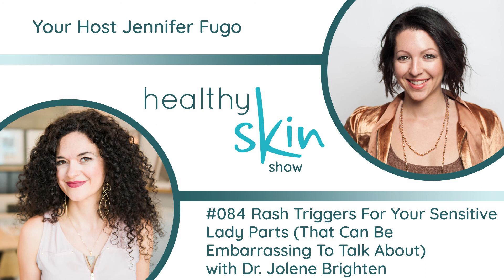Female Genital Rash TRIGGERS | Dr. Jolene Brighten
Speaking about our genitals, specifically problems or rashes around them, can be really embarrassing and awkward. My guest today is here to break the stigma around talking about skin rashes in the genital area.

Dr. Jolene Brighten, NMD, is one of the leading experts in women’s medicine and is a pioneer in her exploration of the far-reaching impact of hormonal birth control and the little known side effects that impact health in a large way.

In her best selling book, Beyond the Pill, she shares her clinical protocols aimed at supporting women struggling with symptoms of hormone imbalance, including Post-Birth Control Pill Syndrome and birth control related side effects.

Join us as we discuss possible genital rash triggers, which might be embarrassing to talk about.

SHOW NOTES:
• What is lichen sclerosus and how does it present on the skin?
• How do our hormones affect our skin?
• Steroid creams for itchy genitalia
• Why you should discuss skin treatments (even natural ones!) with your doctor

• How Hormonal Birth Control May Be Contributing to Your Skin Condition w/ Dr. Brighten
• Lichen Sclerosus Help With Diet And Physical Therapy w/ Dr. Jessica Drummond

ABOUT JENNIFER FUGO, MS, CNS:
Jennifer Fugo, MS, LDN, CNS is a clinical nutritionist empowering women who’ve been failed by conventional medicine to beat chronic skin and unending gut challenges. Because she’s overcome a long history of gut issues and eczema, Jennifer has empathy and insight to help her clients discover missing pieces and create doable integrative plans.

She holds a Master’s degree in Human Nutrition from the University of Bridgeport and is a Licensed Dietitian-Nutritionist and Certified Nutrition Specialist. Her work has been featured on Dr. Oz, Reuters, Yahoo!, CNN, and many podcasts and summits. Jennifer is a faculty member of the LearnSkin platform, an Amazon best-selling author, and the host of the Healthy Skin Show.

FREE eGUIDE: Are you ready to identify the hidden root causes triggering your chronic skin rashes? Download my Skin Rash Root Cause Finder to get started

Hang Out + Learn With Me...

While this channel may earn minimal sums when you use the links, you (the viewer) are in NO WAY obligated to use these links. Either way, I appreciate you for your support!